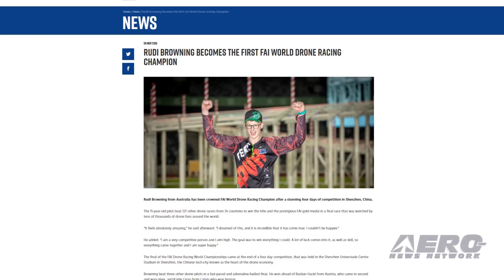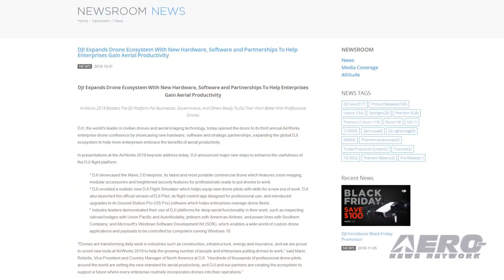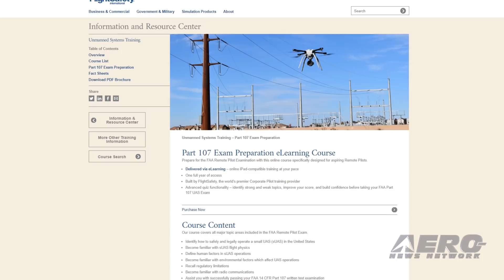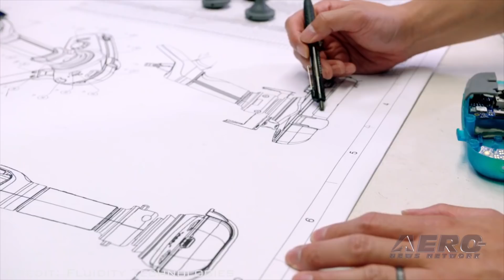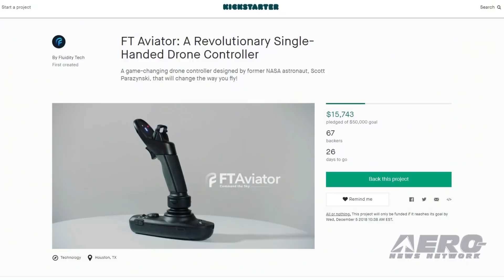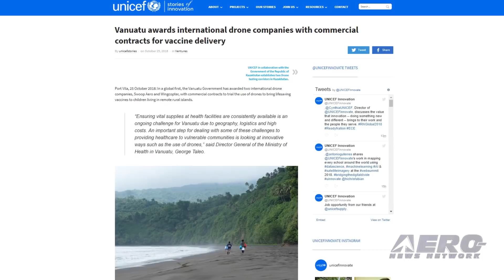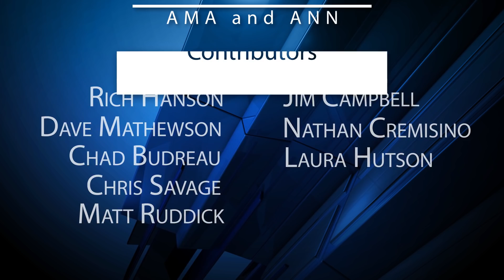AMA Drone Report 11.08.18: FAI Championships, Drone Controller, Vaccines By Air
Also: Mavic 2 Pro Eval Starts, DJI Expands, FlightSafety Test Prep, What’s A ‘Hover 2?’

Imagine being a 15-year-old drone racer from Australia... and now imagine that you’re in China to win a $24K check. The new World Drone Racing Champion was announced after four days of competition at an event organized by the FAI’s World Air Sports Federation, running from 1-4 November 2018. Finishing at the top in a field of 127 drone racers from 34 countries, Rudi Browning, walked away from the experience clutching a $24,000 cash prize. Drone pilots, from commercial experts to novices, may now increase their flight precision and improve their image/video quality with a first-of-its-kind single-handed controller from Fluidity Technologies. The FT Aviator drone controller was designed by former NASA astronaut Scott Parazynski. Unlike traditional controllers, which most closely resemble a gaming controller with a complex two-thumbed control design, the FT Aviator intuitively unlocks the human potential to fly a drone with a more natural and exacting way of piloting. drones continue to have a positive effect on the world around us... though the general media seems loathe to mention as much as they might. The government of Vanuatu has signed agreements with two companies for a demonstration project to delivery vaccines to 39 remote villages in the country. The vaccines are temperature sensitive, and often take days to deliver to remote villages in the island nation. There are 83 islands in the Vanuatuan archipelago. Only about a third of the country is accessible by road or air. All this -- and MORE in today's episode of the AMA Drone Report!!!

AMA Drone Report 11.08.18 is chock full of info in this Weekly News Episode, Thursday, November 8th, 2018... Presented by Aero-TV veteran videographer and Airborne Hosts Brianne Cross, Christopher Odom, and Laura Hutson, and is supported by ANN CEO/Editor-In-Chief Jim Campbell, Chief Videographer Nathan Cremisino, and Aero-Journalist Tom Patton, this episode covers:

Big Bucks Won By Drone Racer
Astronaut And Pilot-Designed Drone Controller Introduced
Drones To Deliver Vaccines In Vanuatu
Mavic 2 Pro Eval Underway--Early Video is Stunning
DJI Expands Drone Ecosystem
FlightSafety Offers Part 107 Commercial Remote Pilot License Written Test Prep
What’s A ‘Hover 2?’